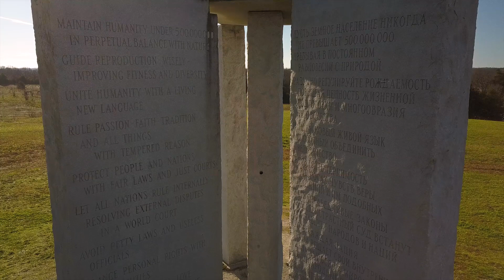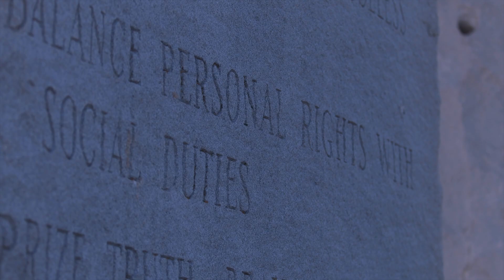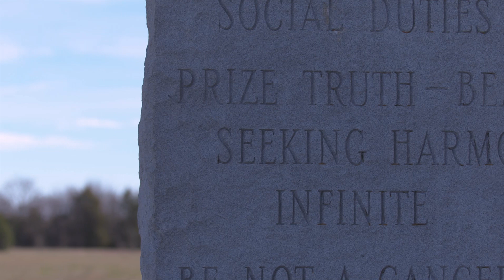The mystery of the Georgia Guidestones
Why is there a Southern Stonehenge in the middle of a cow pasture? No one knows exactly why the granite slabs are there or who put them there.  They appeared 40 years ago.  People believe it's a holy spot, satanic shrine or a beacon for aliens.

Bio…
“Best way to clear the air is to get it all out in the open.” – Atticus Finch
 That’s our mantra.  It’s also where we get our name: Atticus.
We’re a group of former newsroom journalists who found a different purpose with a new way of looking into things.  Atticus produces documentary-style investigations about stories that aren’t always easy to talk about.  They’re not always easy to see, either.

Sometimes the facts are hiding in confidential documents or classified reports.  Other times the video we share is so unfiltered, it makes you feel like you should be looking the other way.  Please don't.  Remember, "Best way to clear the air is to get it all out in the open."
That's exactly what we'll do with each episode.

Who is Atticus?
Jeremy Campbell – Reporter
Erin Gutierrez – Executive Producer
Matt Livingston – Director of Photography
Blis Savidge – Producer
Lauren Rudeseal - Producer

@atticusinvestigates (Facebook)
@atticusdocs (Twitter)
@atticusinvestigates (instagram)